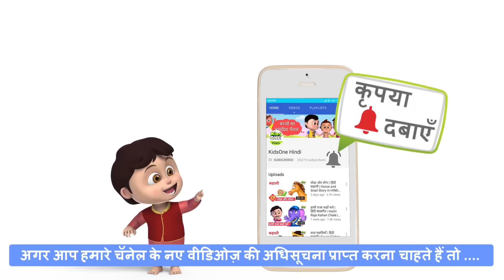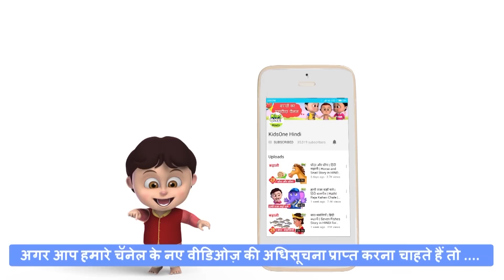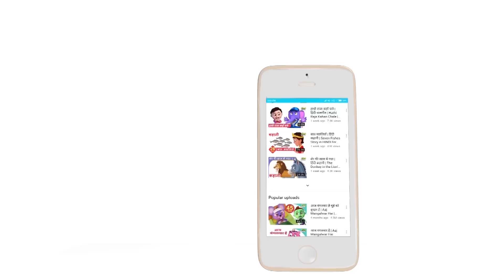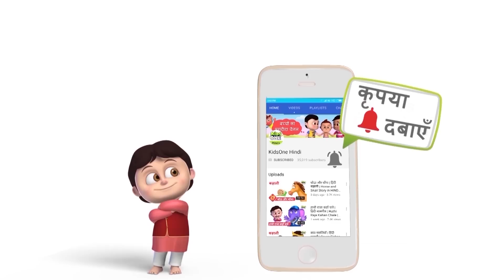मेंढक और उनका कल्पित राजा | कहानी | The Frogs &their Desired KingStory | Hindi Rhymes | KidsOneHindi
Hindi Panchatantra Stories for Kids, Children. The Frogs and their Desired King Hindi Story / Mendak aur Unka Kalpit Raja Hindi Kahaniya for Babies, Toddlers, Children and Kids. Moral Stories from KidsOne Hindi.